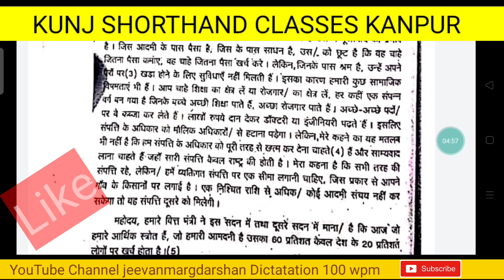[78] 100 WPM hindi steno dictation | Shorthand | Advance outlines | Steno Typing | Rishi Pranali